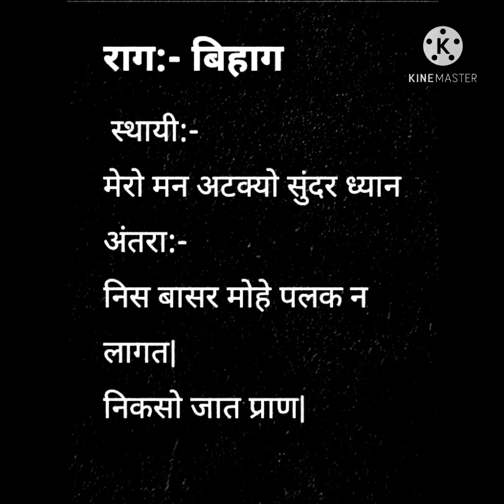Rag_Bihag_Dipak_Padule राग:- बिहाग. छोटा ख्याल:- मेरे मन अटक्यो सुंदर ध्यान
Rag Bihag
Chota Khayal
Mero man atkyo Sundar dhyan